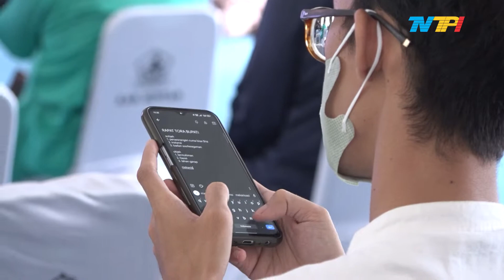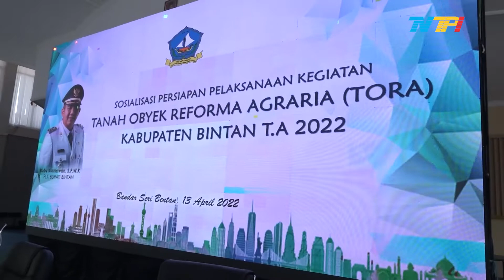BUPATI BINTAN ROBY MINTA JAJARANNYA MANFAAKAN PROGRAM INI UNTUK KESEJAHTERAAN MASYARAKAT